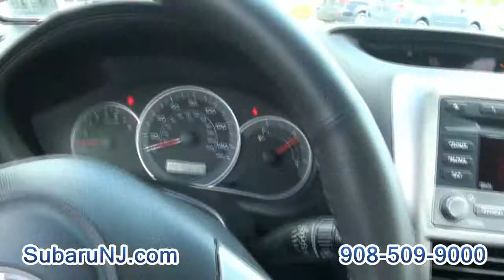2010 Subaru Impreza AWD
Subaru 46
364 Route 46 West Hackettstown, New Jersey 07840
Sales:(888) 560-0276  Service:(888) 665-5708